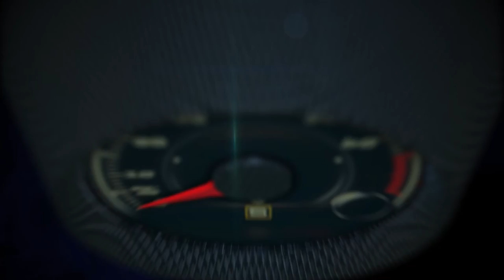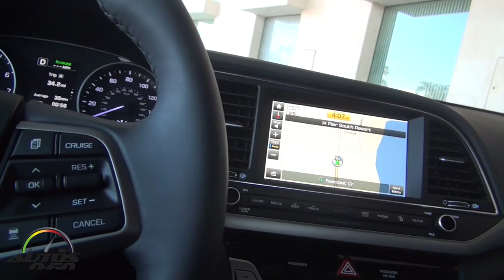2017 Hyundai Elantra 1st. look on the roads of Southern California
2017 Hyundai Elantra 1st. look on the roads of Southern California.

The all-new 2017 Hyundai Elantra arrives in dealerships this month, featuring a bold aerodynamic design, a comprehensive suite of safety features, modern interior styling with class-above features, and a number of user-friendly technologies. It continues to be one of Hyundai’s all time best-selling models, known for its significant value advantage in a highly competitive compact car segment. Starting at $17,150 the new Elantra is priced $100 less than the award-winning model it replaces and offers two new efficient powertrains for enhanced fuel economy, a better ride quality and improved noise insulation.

Assembled in both Montgomery, Alabama and Ulsan, South Korea, the new Elantra distinguishes itself from the compact car class with segment-first premium features such as a hands-free Smart Trunk and Clari-Fi™ music restoration technology, plus additional convenience and safety items. The 2017 Elantra is available with a full suite of the latest advanced safety technologies including Lane Departure Warning, Lane Keep Assist System, Automatic Emergency Braking with Pedestrian Detection and Blind Spot Detection with Rear Cross-traffic Alert and Lane Change Assist. The Elantra is expected to receive a Top Safety Pick+ rating from the Insurance Institute for Highway Safety (IIHS) and a 5-Star Safety Rating from the National Highway Traffic Safety Administration (NHTSA).